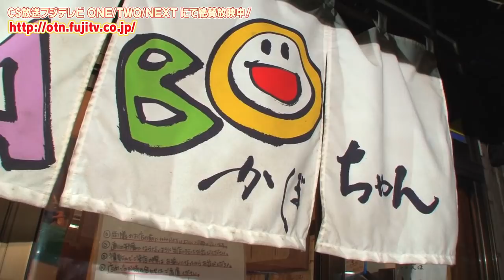#177「麺屋KABOちゃん」ゲスト：川後陽菜（乃木坂46）多様なスパイスが完璧に調和したスパイシーな味噌中華そば！【ラーメンWalkerTV】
MCはお馴染みのサニーデイ・サービス 田中貴さん！
SPゲストには 乃木坂46の川後陽菜さんが登場！！

今回は田中貴がイチオシ！駒込の名店「麺屋 KABOちゃん」をご紹介！
代名詞は独自ブレンドした味噌ダレと多様なスパイスが完璧に調和したスパイシーな味噌中華そば！！
多種多様なスパイスで舌と鼻腔を強烈に刺激するそのエスニックな味わいとは！？

話題のラーメン店がぞくぞく登場の番組『ラーメンWalker TV2』
完全版はCS放送フジテレビONE/TWO/NEXTにて絶賛放送中です！！（リピート放送も多数あり）

新店から名店まで、テーマ別に注目のラーメン店を毎回楽しくご紹介！日本一のラーメン口コミサイト「ラーメンWalker」とも完全連動！